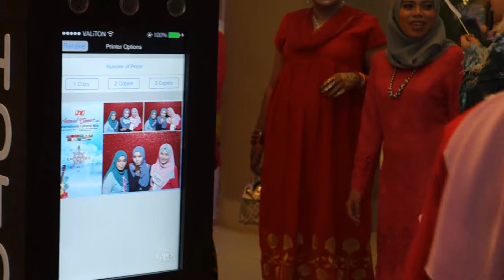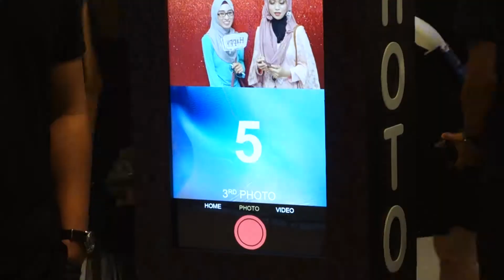JK Wire Annual Dinner 2017 - Instant Print by VALiTON Photo Booth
JK Annual Dinner 2017
International Cultural Nite
25 November 2017
Persada Johor International Convention Center